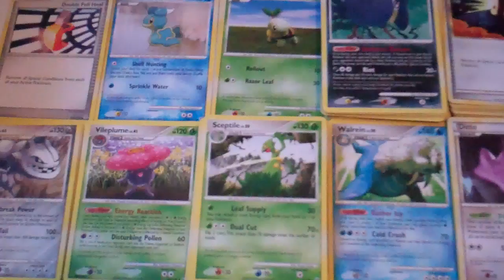100 SUBS!! THX TO EVERYONE!!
Let's try to get to 150 soon!!